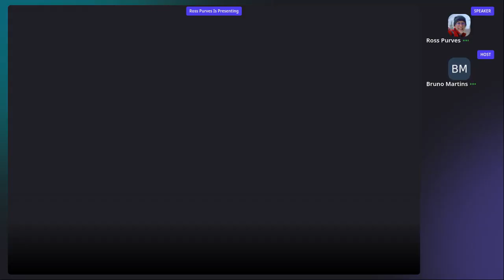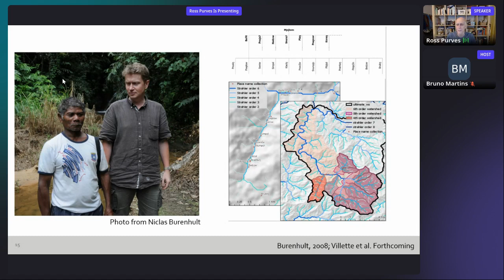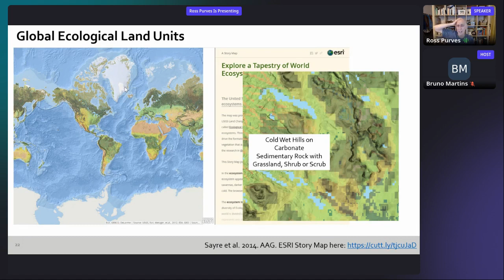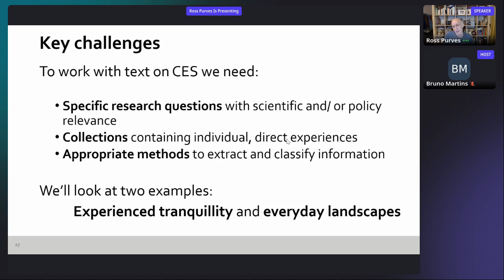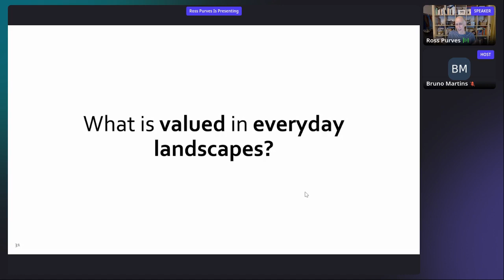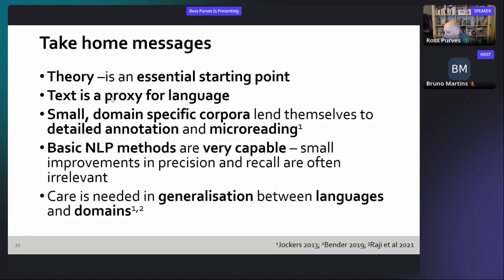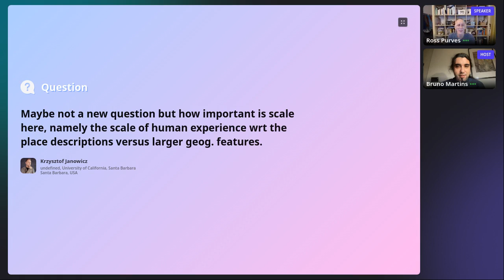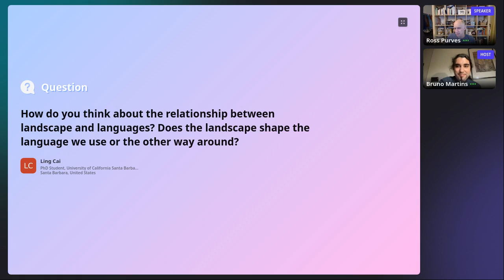SDSS 2021 Keynote: Dr. Ross Purves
What text can tell us about landscape, and what it can't yet

In this talk, Dr. Ross Purves will explore how we can use text to explore ways in which landscapes are perceived and appreciated through language(s). As a starting point he will discuss societal and scientific needs for information about landscape, focussing on geographically inspired research questions. He will then explore potential data sources, arguing that small sometimes really is beautiful, especially if we wish to annotate and understand data in depth. He will then discuss methodological approaches to extracting and analysing texts, demonstrating some successes and failures in work done by his group and others. He'll make the claim that existing methods are mostly more than adequate for the questions that we have, and that spatial data science should think harder about questions, and less about methods.